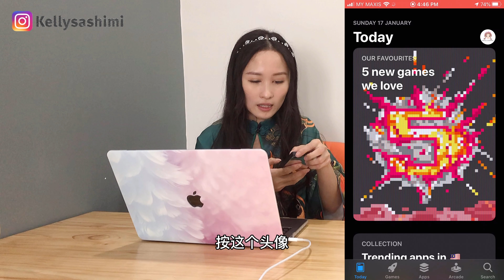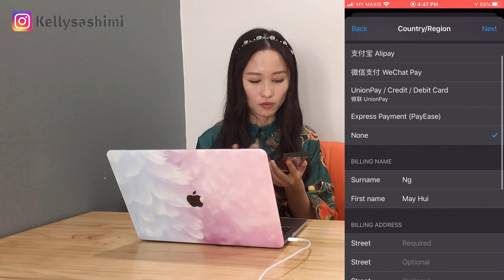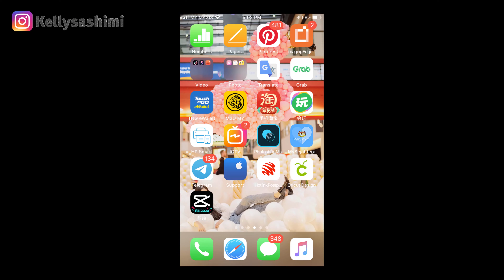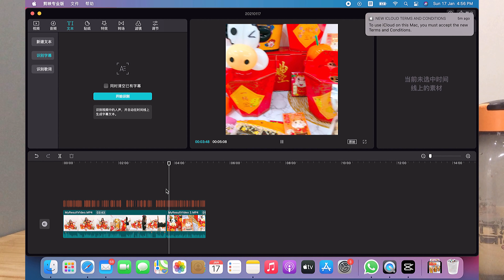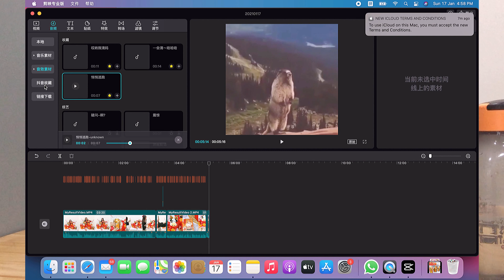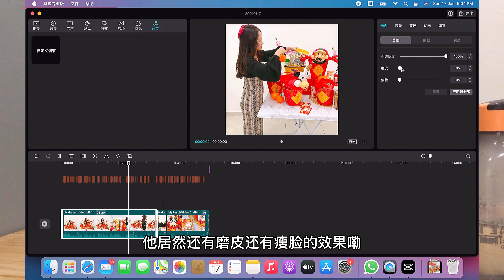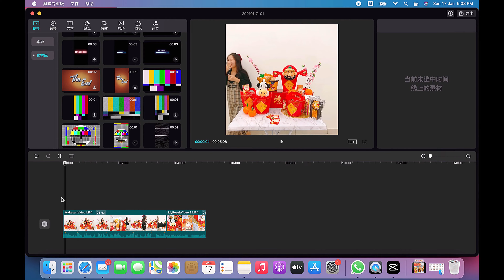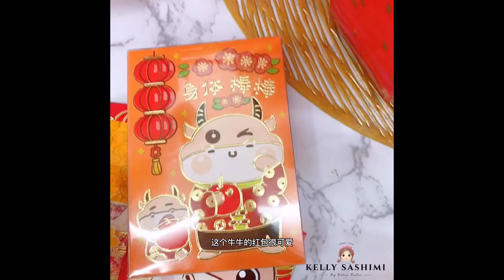【探索剪映Macbook版本】 国外/马来西亚怎么下载剪映 "超强剪接软件" 2021我家推出【福牛一桶金】礼品【必买！】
由于之前upload的探索剪映影片有copyright问题所以再上一次
2021年11月27日正式剪映正式推出Macbook版本！
和我一样刚开始营业自己的YouTube朋友们
或者很懒惰打字幕的
我们的救星来了！

剪映真的是应有尽有
要什么效果啦音乐啦都有！
重点是超级容易操作
我自己就用了2天的时间来熟悉这个剪辑APP
快速掌控｜简单易学

如果大家喜欢我的气球作品，
还有分享给你身边的朋友，原来气球也可以千变万化🎈

给：马来西亚的朋友
牛，牛，牛！福牛敲门到你家~
Kelly Sashimi 独家创新推出---新年福牛创意气球饼干组合---
让你送礼也能别出新栽，与众不同。
赶快预定吧~ 让我们把你的祝福送到你亲朋戚友家吧~

【福牛一桶金 1 +2桶花生饼 】– RM188
一桶金
*芝麻饼 x 2包
*麻粩饼x 1包
*牛牛红包袋x 20个
*精美包装盒一桶金 x 1个
*创意气球造型搭配 （ 财神爷 或 福牛）
*花生饼 x 2罐
买三个组合以上包车费噢

配送时段选择有
车费一律RM30
10/2/2021 — KL / PJ
11/2/2021 — KL / PJ / KAJANG / CHERAS / BELAKONG
12/2/2021 — KAJANG / CHERAS / BELAKONG
**如有特别要求，另请提早通知噢~